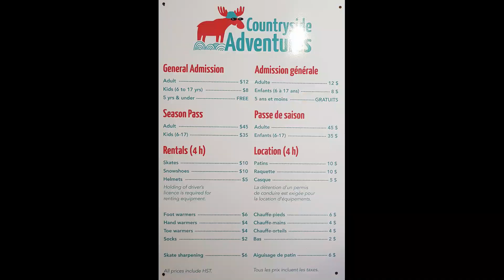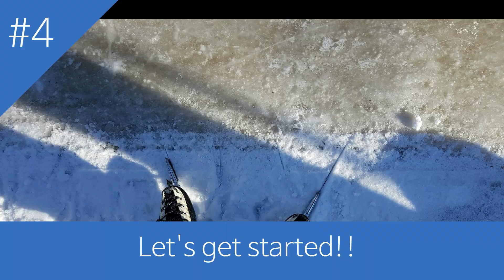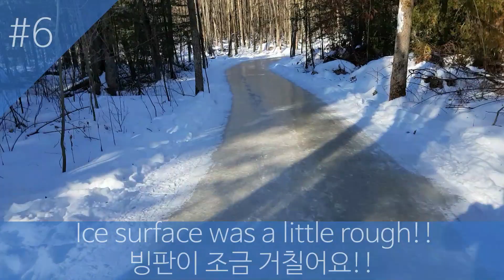캐나다 오타와 근교 크로스컨트리 스케이팅, Countryside Adventures 3Km ice skating trail, ourskirts of Ottawa, Canada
Countryside Adventure 40 minutes from Ottawa and 1.5hrs from Montreal.